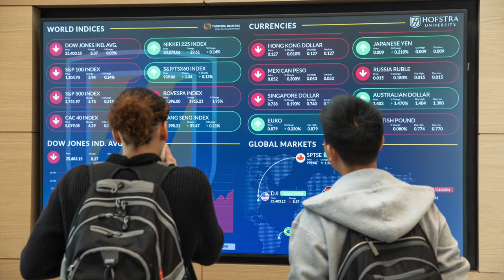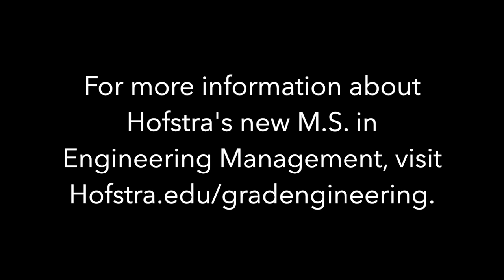New Master of Science in Engineering Management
Associate Professor of Engineering Rich Puerzer talks about Hofstra's new M.S. in Engineering.